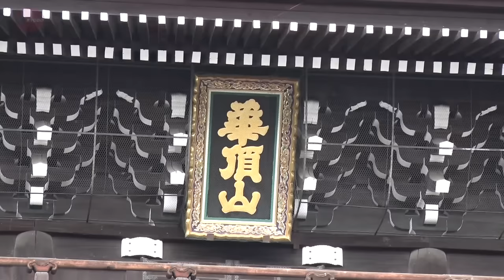一足お先に除夜の鐘 京都・知恩院で試し突き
京都市東山区の浄土宗総本山・知恩院で２７日、大みそかの本番を前に除夜の鐘の試し突きが行われ、一足早く荘厳な音が冬の古都に響いた。